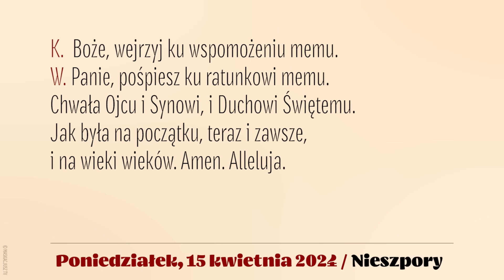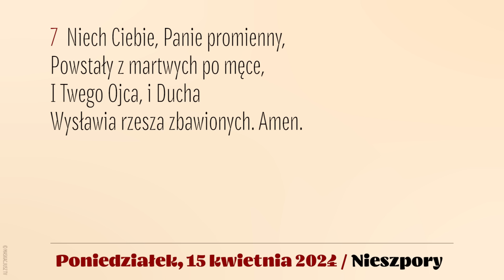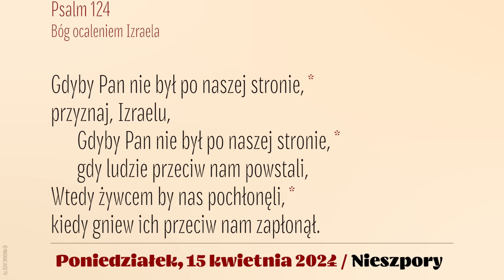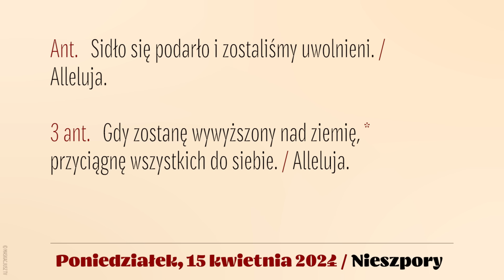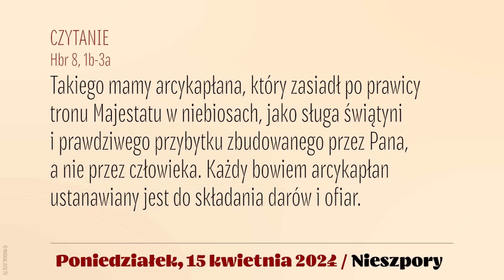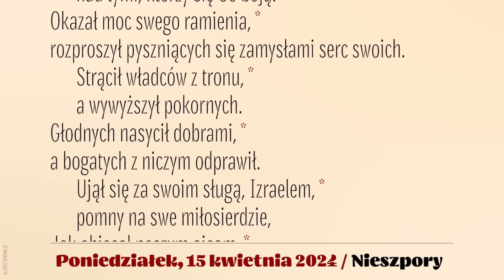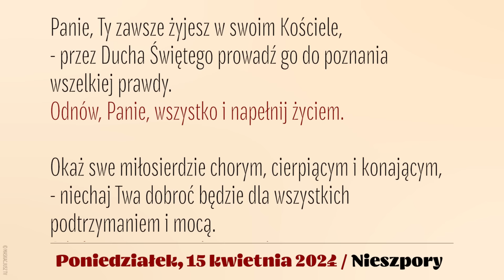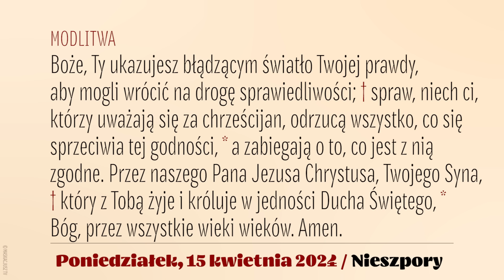Nieszpory | 15 kwietnia 2024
Brewiarz | Nieszpory
15 kwietnia 2024
III tydzień Okresu Wielkanocnego
Poniedziałek

Śpiew: Ewa Kaczmarek i Kamil Gruszczyński.
Lektor: Łukasz Głowacki
Montaż: MASKACJUSZ TV